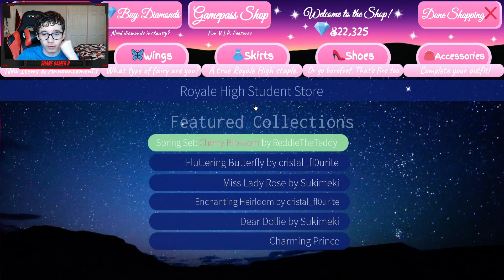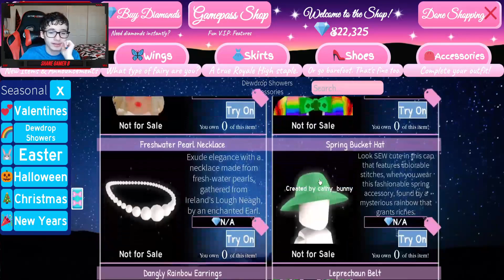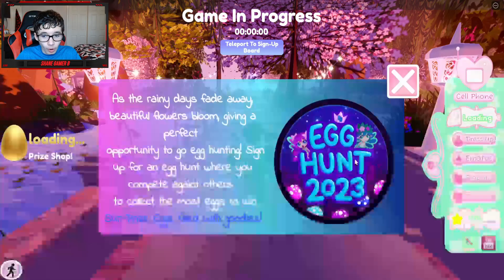2023 Easter Update | Roblox Royale High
Hey Guys In This Video I Played Roblox Royale High And The 2023 Easter Update Is Now Out